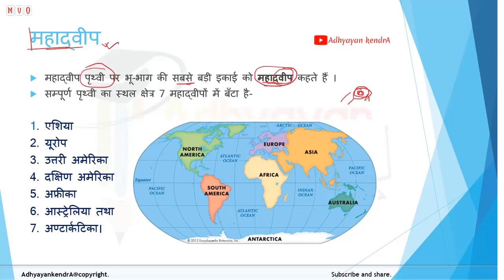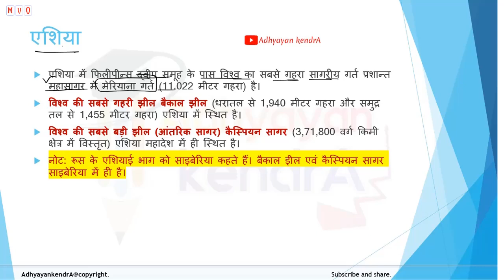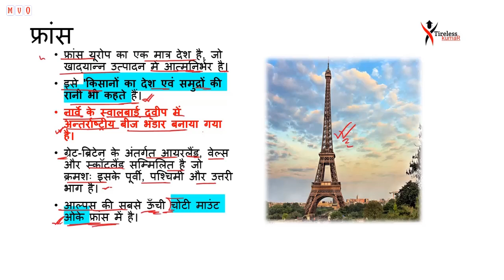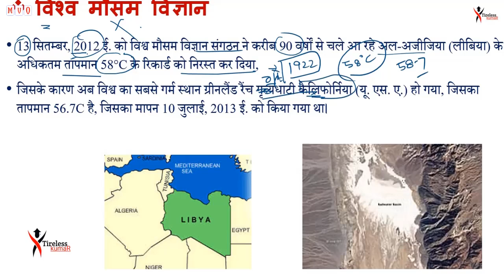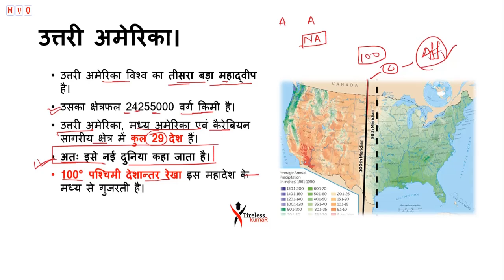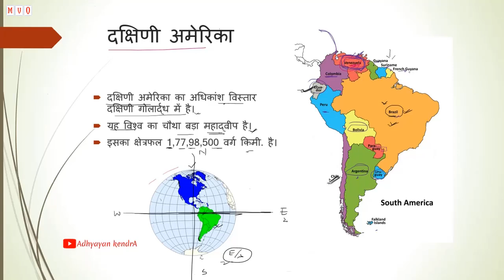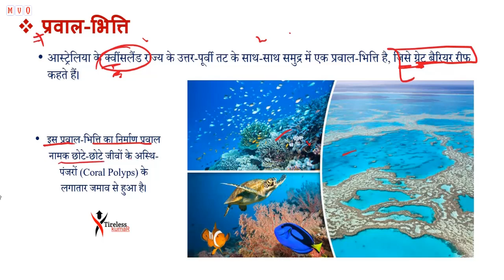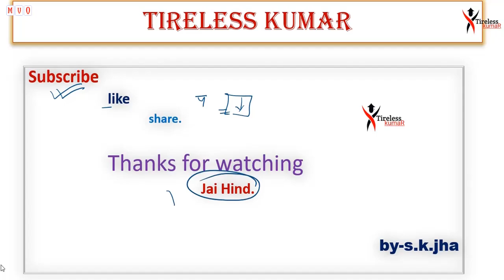सातों महाद्विप - 7 Continents | WORLD GEOGRAPHY 🌍 विश्व का भुगोल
इस वीडियो में सभी महाद्वीपो को मानचित्र के साथ पूरा किया गया है, जिसके अंतर गत प्रतियोगी परीक्षाओं में पूछे गए प्रश्नों को आप आसानी से बना पाओगे।

Geography class for UPSC
Geography for State PCS